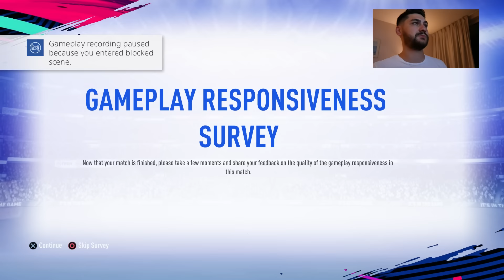I GOT TOTS 98 LEWANDOWSKI & HE IS AN ABSOLUTE BEAST - MOST COMPLETE STRIKER in FIFA 19 FUTCHAMPIONS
FIFA 19 TOTS 98 LEWANDOWSKI in FUTCHAMPIONS